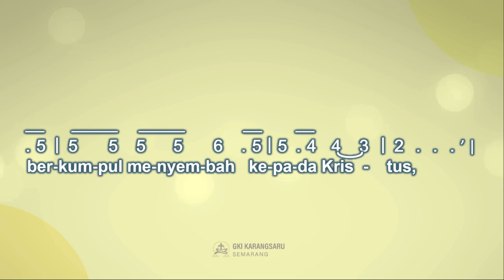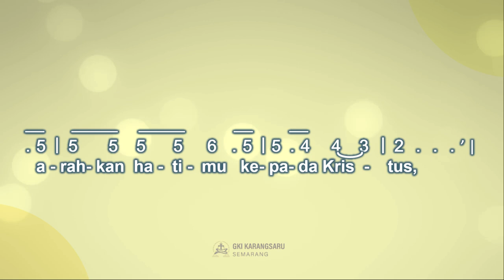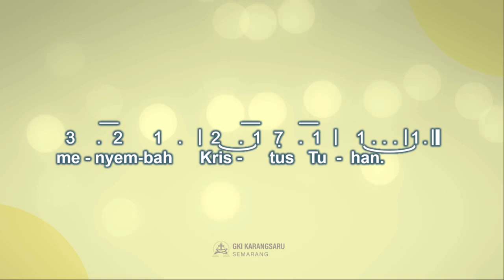KK 34 | Kita Masuk Rumah-Nya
Kidung Keesaan